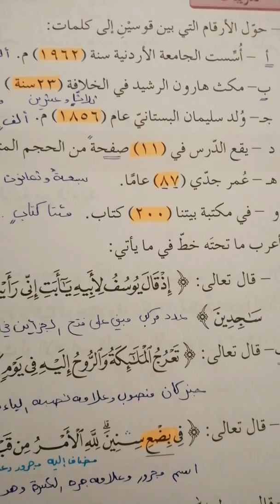الجزء الثالث درس العدد اول أدبي وعلمي مهارات